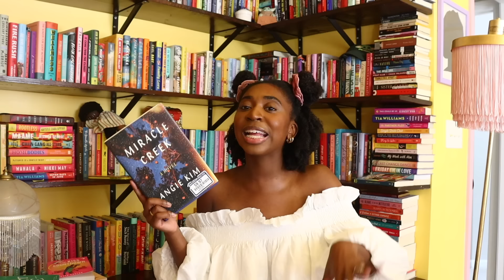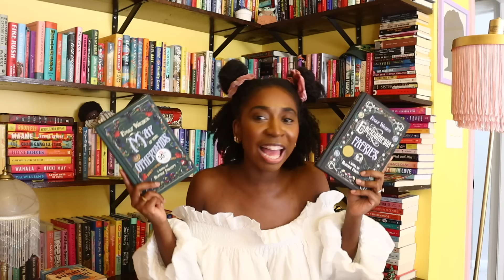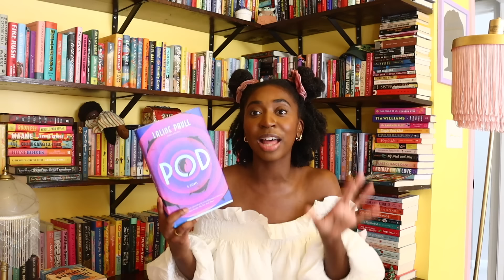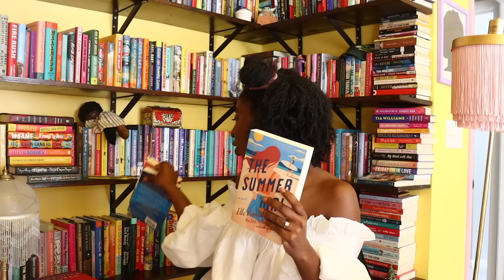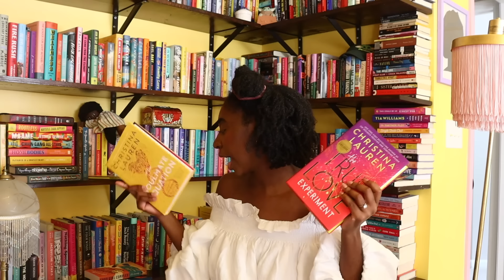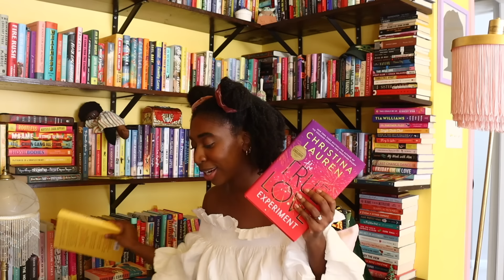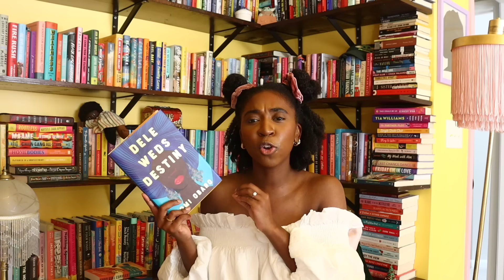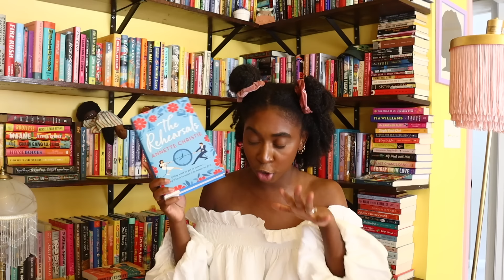July Reading Wrap Up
I also read 4 books but they were form library sp I forgot about them
The Guest- 4 Stars
You Know What You Did- 2 stars
The Professor- 5 stars
No One Can Know- 3 stars